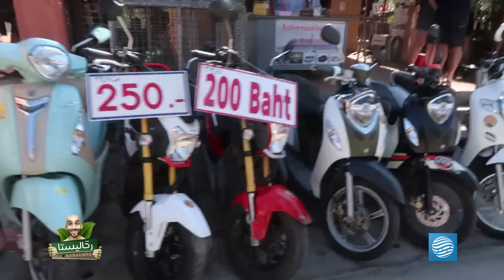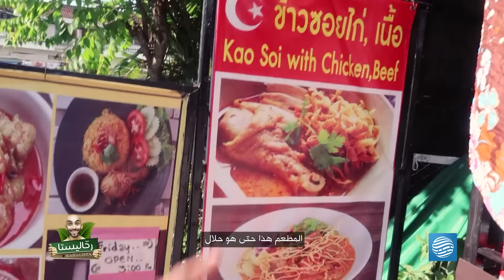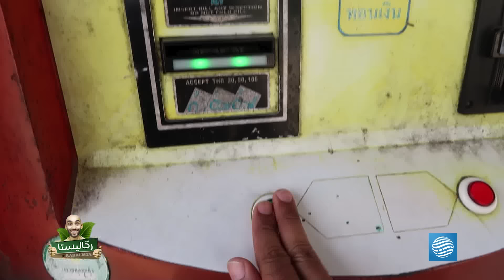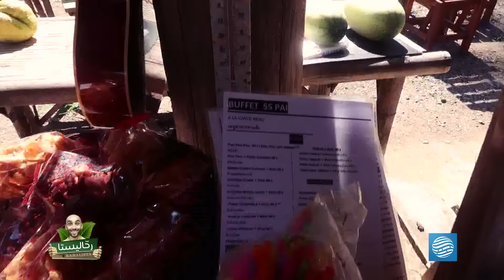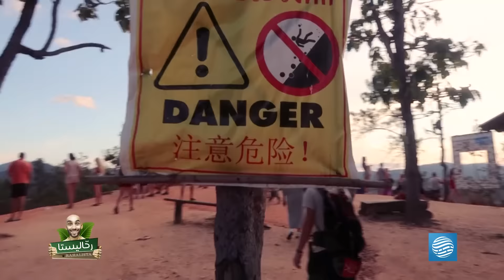رحاليستا - الحلقة 2